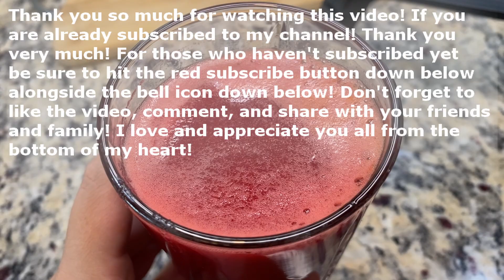I Drink this for My Health! An Easy and Delicious Beet Juice with Carrots, Apples, & Pineapple!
Hello everyone! I hope you’re all doing well. Today we are making a delicious, easy, and healthy beet juice!

Other recipes to check out

If you enjoyed this video, PLEASE remember to press the like button and give the video a thumbs up.
All these little things will help my channel grow, and you will be a part of my growth on YouTube!
I love and appreciate everyone of you from the bottom of my heart. Thank you and God Bless.❤🙏🏻